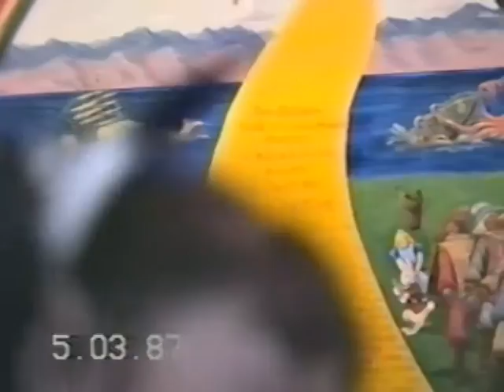PS45 3RD GRADE SHOW